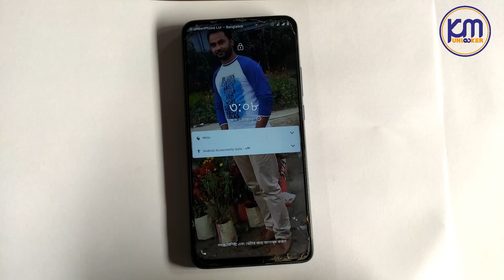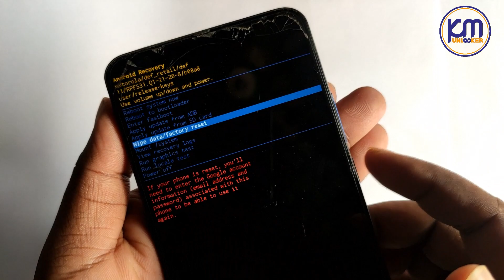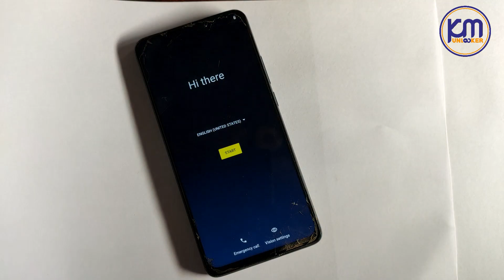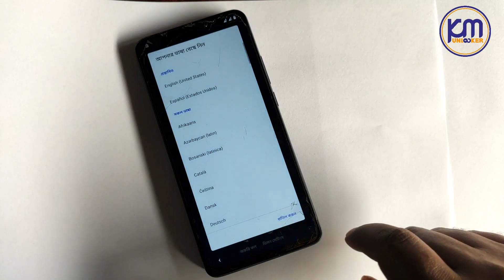Motorola One Fusion Plus Pattern/Pin/Password Unlock | Factory Reset Motorola One Fusion Plus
How to hard reset motorola moto one fusion plus,
How to factory reset motorola moto one fusion plus
,Motorola one fusion plus hard reset,
How to unlock android phone pattern lock,
How to unlock moto one fusion+,
Motorola one fusion plus ka lock kaise khole,
Moto one fusion+ unlock pattern,
Motorola one fusion plus hard reset or pattern unlock,
Moto one fusion plus ka pattern lock kaise remove kare,
Motorola one fusion plus pattern unlock,
Moto one fusion plus password reset